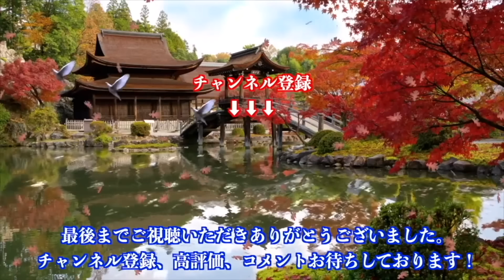豊昇龍がブチギレた若隆景の態度「おいわざとか？」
2022年の秋場所11日目、豊昇龍と若隆景が対戦したのですが、この取り組みでちょっとしたトラブルが発生していました！立ち会いが不成立となった時、豊昇龍は若隆景に対し・・・

DOVA-SYNDROME
魔王魂
イラストAC
いらすとや
Audiostock
pixabay